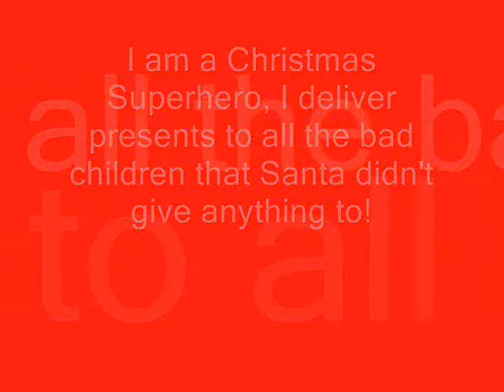SuHe.wmv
I am a Christmas Super Hero!

I deliver presents to all the bad kids that didn't get anything for Christmas!